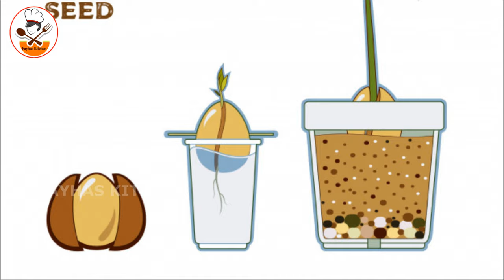അവോക്കാഡോ കായ്ക്കാൻ ഈ കാര്യങ്ങൾ അറിയൂ/Avocado Plant In Malayalam/Avocado krishi/Avocado Cultivation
Fayhas Kitchen and Vlogs is a YouTube Channel. You can find Cookery, Art and Craft, Agriculture and much much more from this channel.